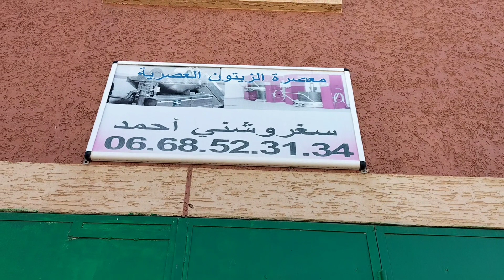شاهد أكباش العيد من الشويحية و أكبر حولي داير 6000 درهم 🐑🐏🐑